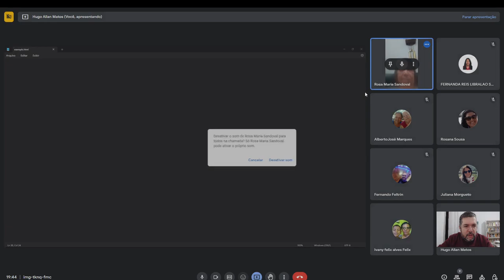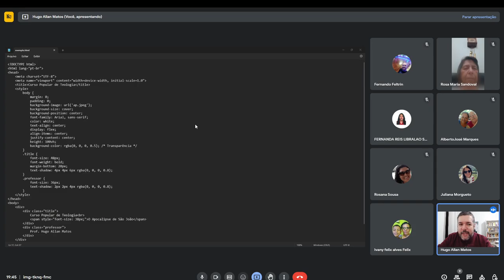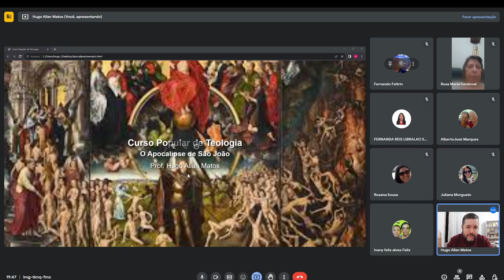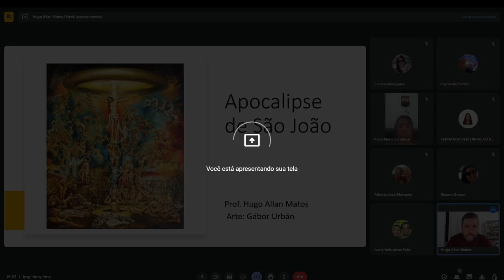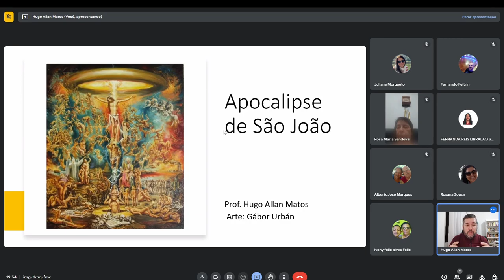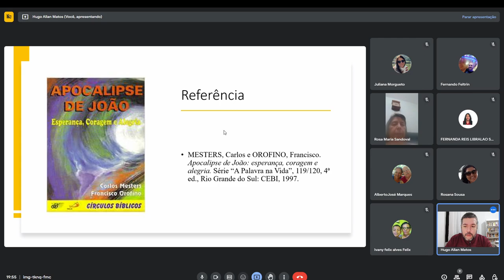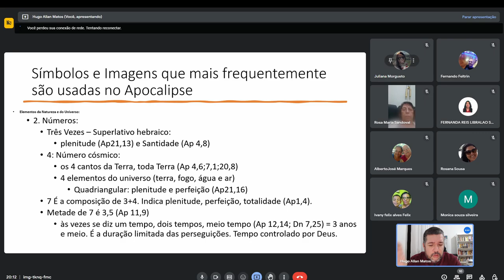Apocalipse - 01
Estudo do livro do Apocalipse de São João.